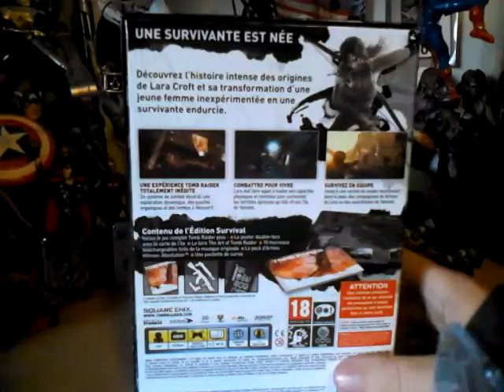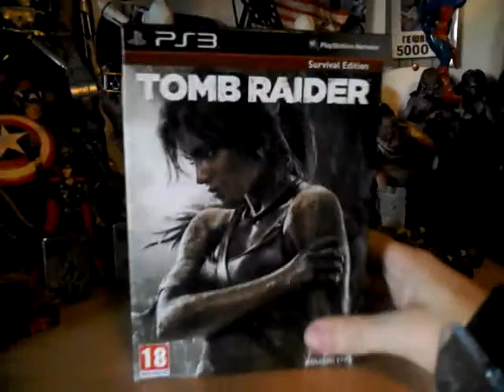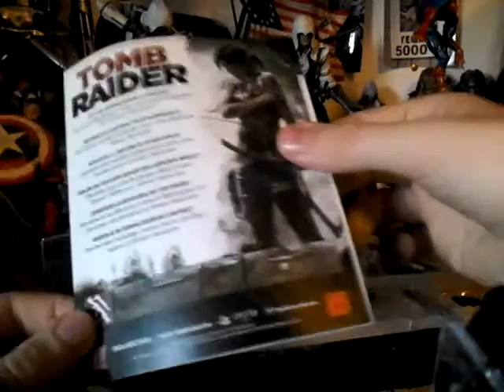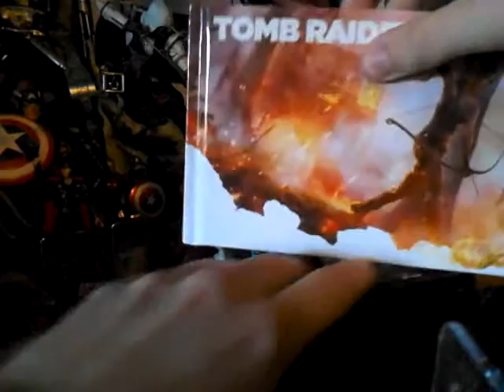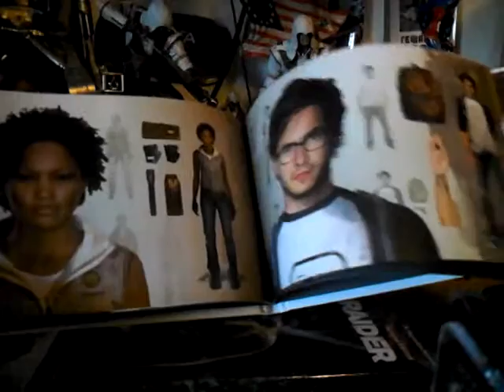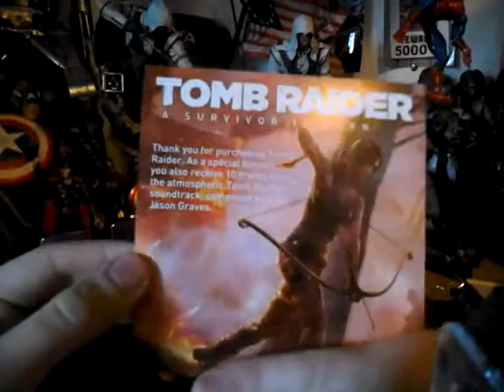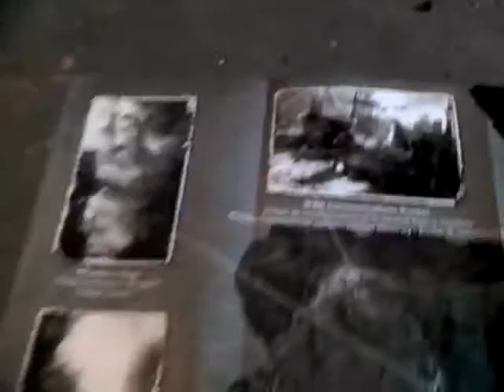Unboxing Tomb Raider Survival Edition